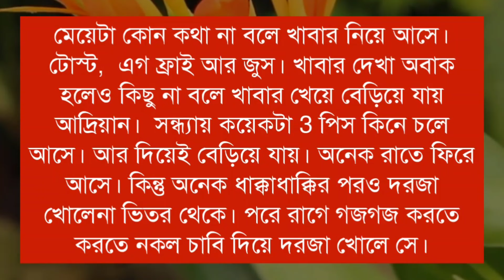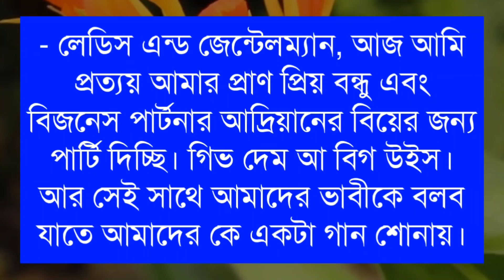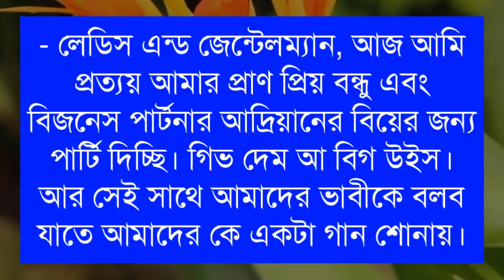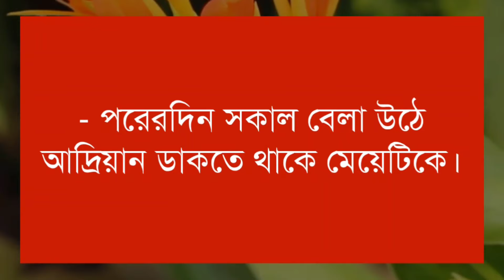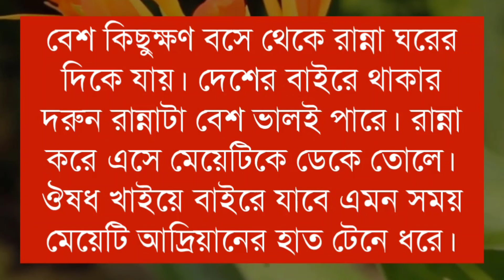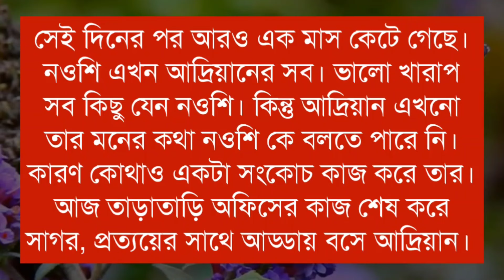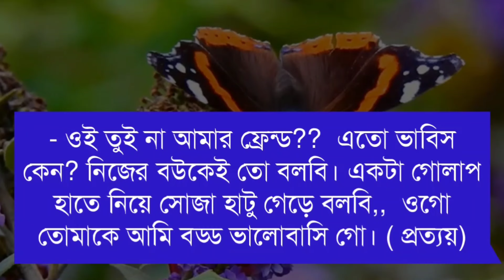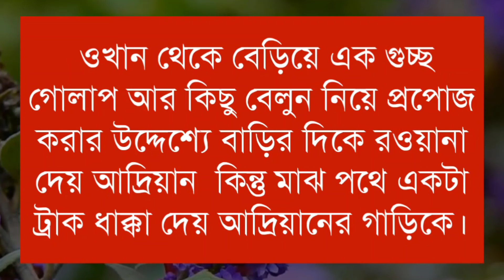অবহেলা নাকি ভালোবাসা - ১ পর্ব || A Romantic Love Story || Ft: Souvik, Mriyanka, Sagir, Dipshikha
➢ Voice : সৌভিক, মৃয়াঙ্কা, দীপশিখা, সাগির, নীল, অভ্রনীল, পল্লবী, অঙ্কিতা, তিথি

➢ Special Thanks : Mariyanka, Dipshikha, Sagir, Nil, Avranil, Pallabi, Ankita, Tithi

➢ Script : Collected

➢ Script Edit : Souvik

➢ Audio Mixing : Souvik

➢ Thumbnail Edit : Souvik ( Me )